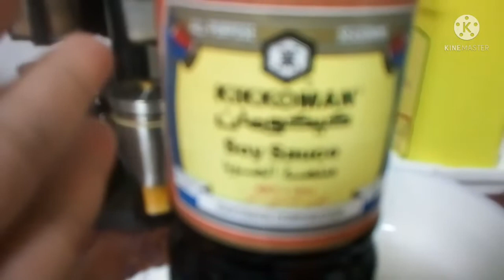"My super yummy pancit noodles"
Simple yummy pancit noodles pilipino  panlasang pinoy